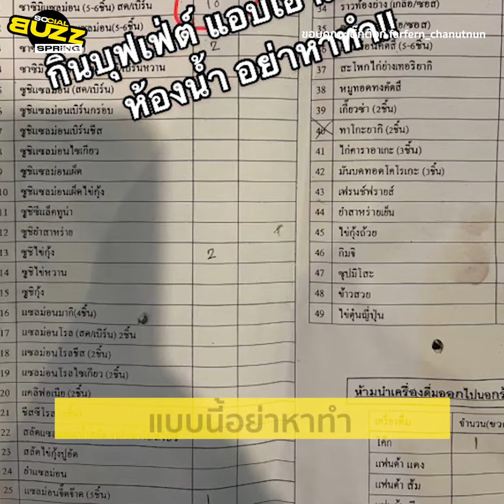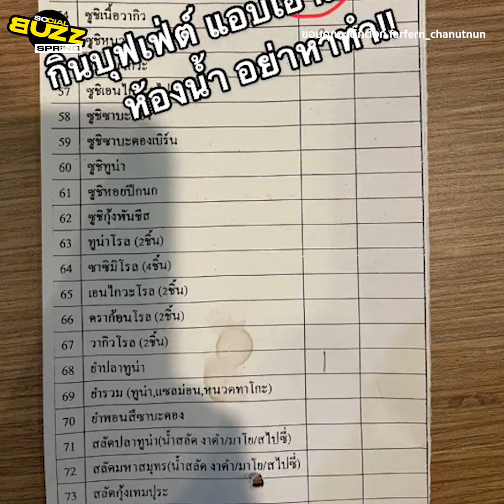คลิปโซเชียล เจ้าของ ร้านบุฟเฟ่ต์ เซ็ง เจอลูกค้า แอบเอา อาหาร ไปทิ้ง ในห้องน้ำ l Socialbuzz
ผู้ใช้ ติ๊กต๊อก ชื่อ  farfern_chanutnun ได้เผยแพร่คลิปที่เจ้าตัวพบว่าลูกค้าได้นำอาหารมาทิ้งในห้องน้ำ ซึ่งเจ้าตัวนั้นเป็น เจ้าของร้านบุฟเฟ่ต์อาหารญี่ปุ่นแห่งหนึ่งใน จ.สุราษฎร์ธานี โดยได้ระบุว่า...ร้านเราใช้วัตถุดิบอย่างดี สั่งมาทิ้งทำไม ทุกอย่างมีต้นทุนนะ ลูกค้าไม่น่ารักเลย อย่าหาทำนะคะ ยิ่งเศรษฐกิจแบบนี้ด้วย เฮ้อ...